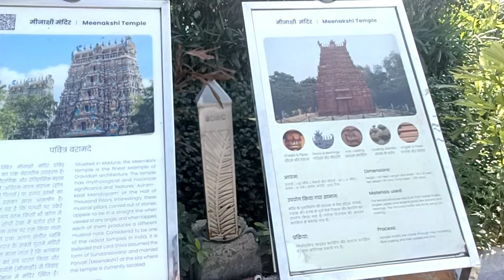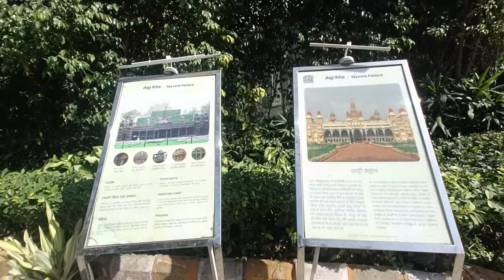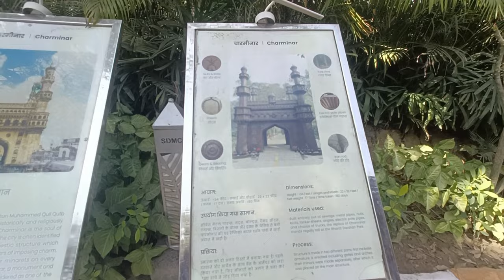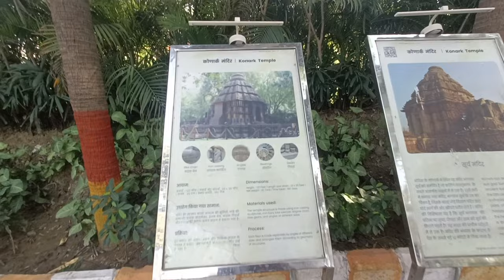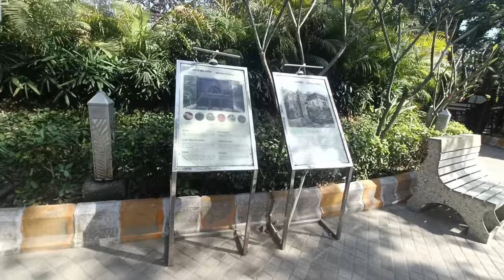vlog || My New Vlogs Enjoying ||Bharat Dham Park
krishan kumar vlogs